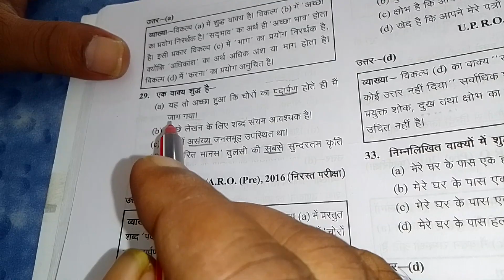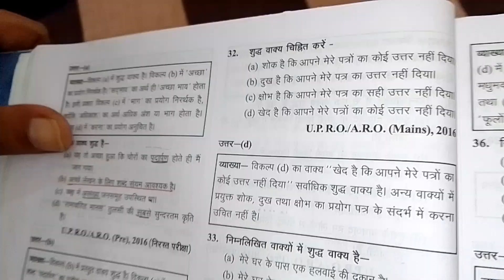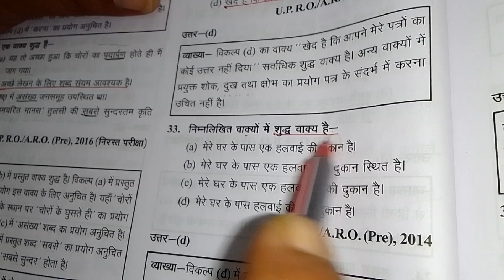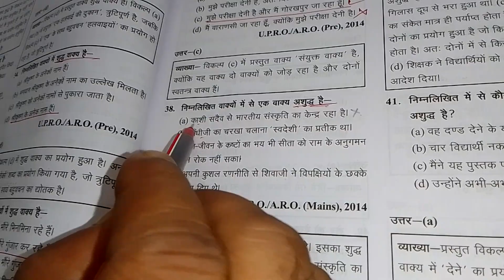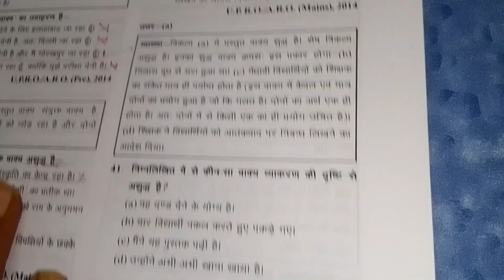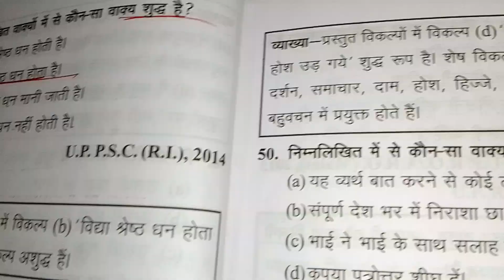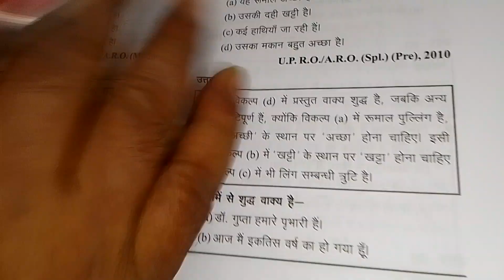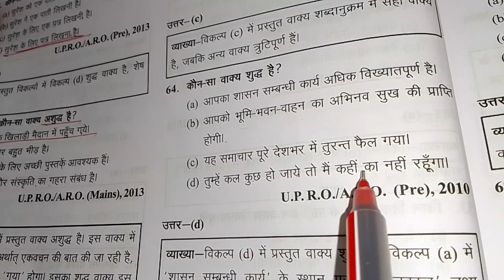HINDI BY MANOJ SIR PET PCS RO ARO SSC UPSSSC